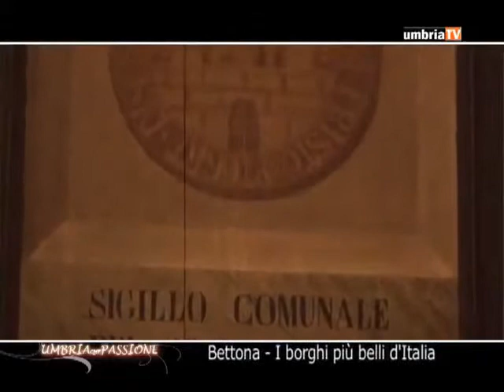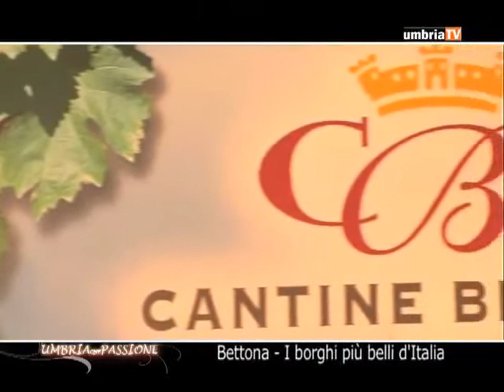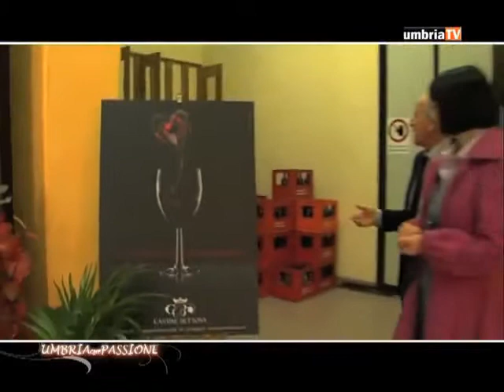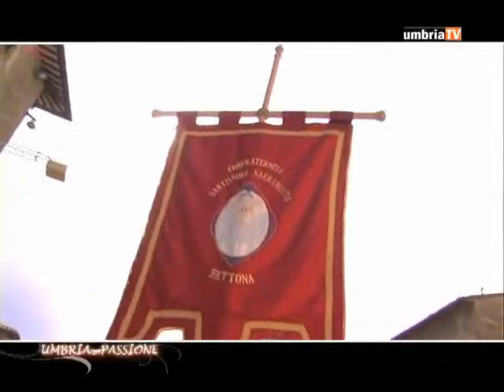Bettona - Umbria che passione (I° parte)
Documentario della città di Bettona: la storia, la cultura, Bettona oggi.
Trasmissione Umbria che Passione: I Borghi più belli d'Italia. ideata e condotta da Simona Fiordi, regia Marco Gaudenzi